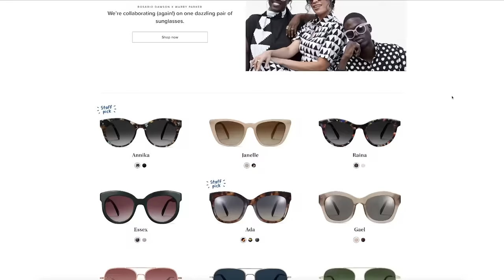Vocal coach reacts to TEEN BEACH MOVIE 2